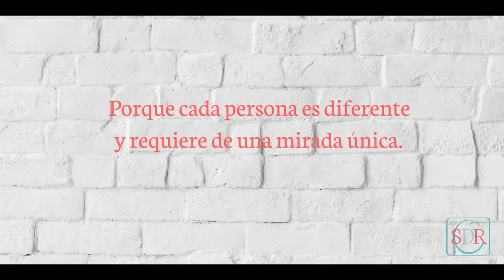Consultorías de Sara Desirée Ruiz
Te explico en qué consiste mi servicio de consultoría para ayudarte a entender la adolescencia y a acompañar a las personas adolescentes de tu vida.